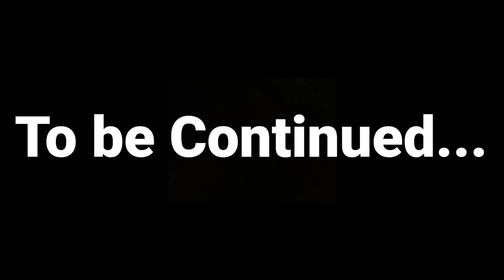Interracial Relationships - Episode 55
Dating outside your race.